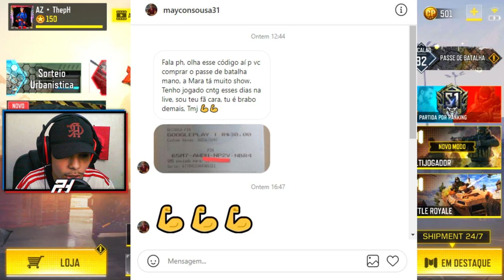*NÃO ACREDITO QUE GANHEI* ESTOU MUITO FELIZ!! 😄 - CALL OF DUTY MOBILE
Nao acreditei, gratidão a palavra, consegui comprar o passe de batalha da season 2 e de brinde veio a grande Urban Tracker Exile, estou muito feliz!!!

INSTA DA NN CLOTHESSP (MEU CODIGO: THEPH)